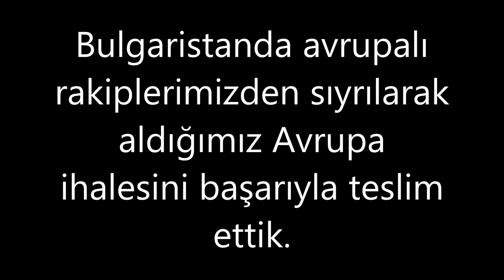ERMAK CS-36 QUATTRO 4X4 U TYPE ROTARY FINGER CAR SYSTEM